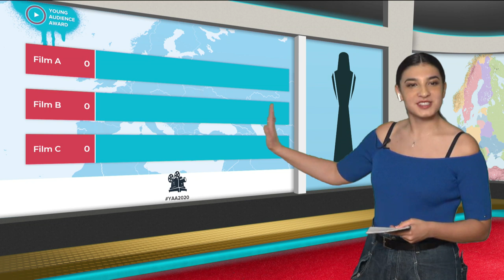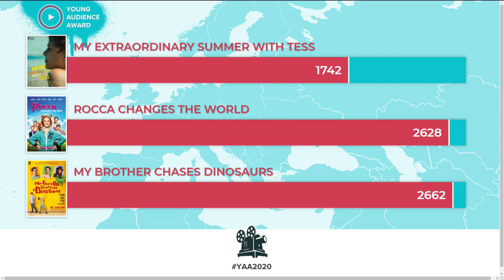EFA Young Audience Award 2020 - the ceremony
Watch the online ceremony of the EFA Young Audience Award 2020, with Ivana Noa! Joining her online in a virtual studio at her home in Belgium are the following guests: director Stefano Cipani and actor Francesco Gheghi (MY BROTHER CHASES DINOSAURS), director Steven Wouterlood, actress Josephine Arendsen and actor Sonny Coops Van Utteren (MY EXTRAORDINARY SUMMER WITH TESS), director Katja Benrath and actress Luna Maxeiner (ROCCA CHANGES THE WORLD). As well as four members of the international jury and EFA Director Marion Döring.